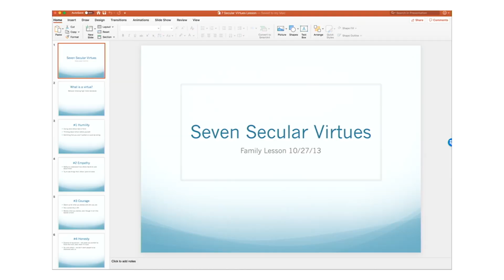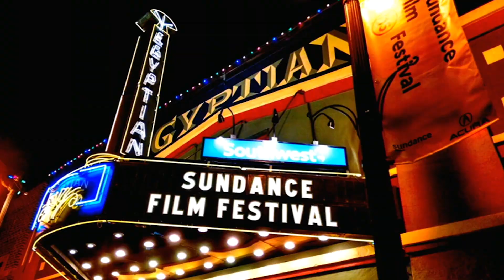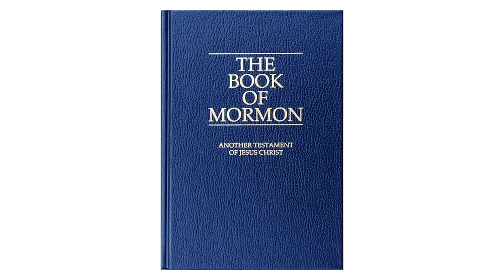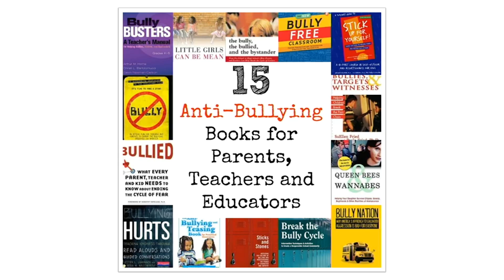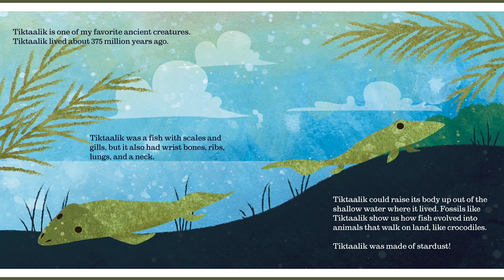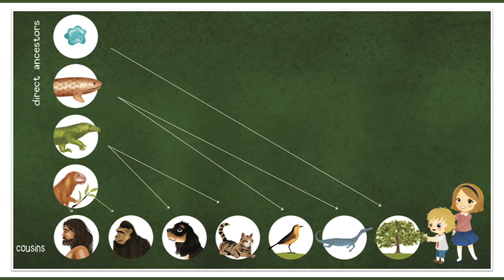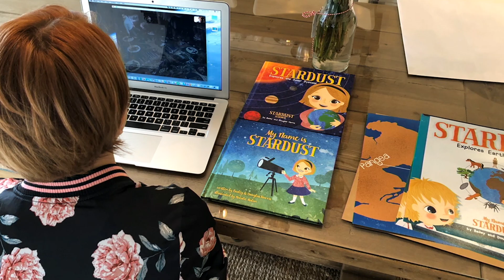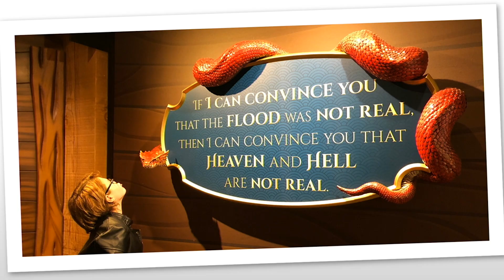Stardust: The Book of Truth | Bailey Harris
13-year old Bailey Harris is an author, speaker, and advocate for freethought and human rights. Her Stardust series of science books for young readers are at the core of her mission to inspire a love of science and a sense of wonder about the universe  Bailey’s story of growing up as a secular child in a highly religious community is both touching and inspirational and her passion for science is infectious.

Bailey Harris is a 13-year-old science author, speaker, and freethought/human rights activist. Bailey started writing her first book, My Name is Stardust, at the age of eight. She was inspired to write this first book after watching an episode of Cosmos where she learned that our bodies are made of stardust. Her Stardust book series is published by Storybook Genius Publishing and now includes Stardust Explores the Solar System and the upcoming 2019 release, Stardust Explores Earth's Wonders. These books support Bailey's mission to inspire a love of science and a sense of wonder at the universe.

Join CFI and find out how we are protecting critical thought and science by visiting

This talk took place at CSICon 2019 in Las Vegas on October 19, 2019